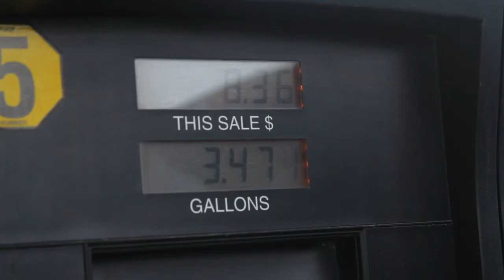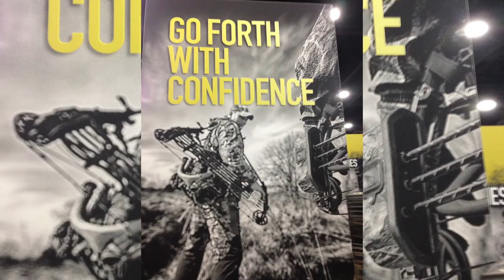Chris Hunter "2021 BADLANDS Film Fest"-Feature Film Entry.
Here is a glimpse of where my roots began, and also some more recent content. I will be dissecting more hunts as I focus on building the channel and tying it all together with my other passions!